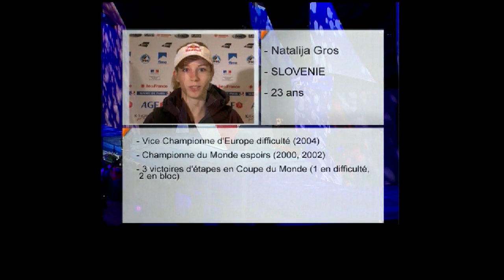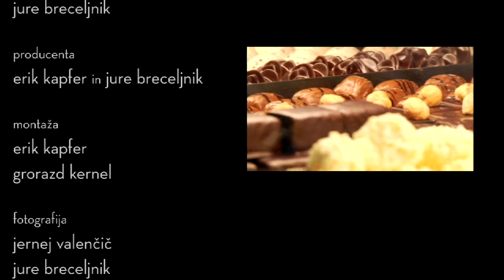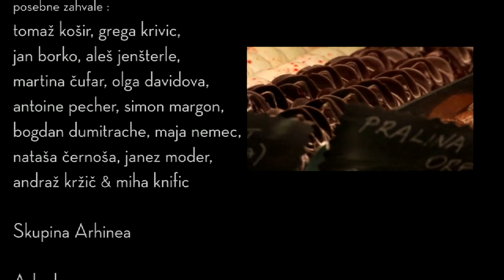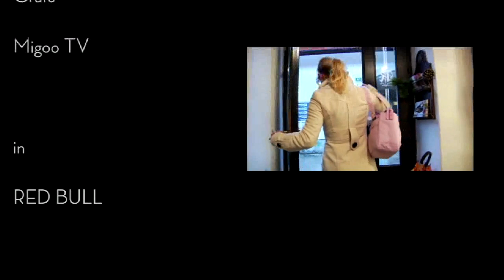Chalk & Chocolate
A vertical dance, poetry of motion on steep mountain walls that seem to have been created by Mother Nature only for Natalija Gros, one of Slovenia’s and the world’s top women climbers. Natalija has made her dreams come true through hard work, a will of steel and firm determination, and above all her great love of climbing. One of the highlights of her career has been her ascent of the route “Histerija” (8c+), featured in the film. Best Climbing Movie & Audience Award International Mountain Film Festival 2009.